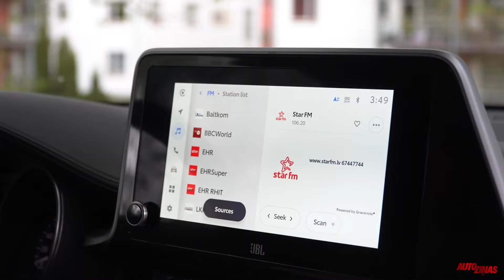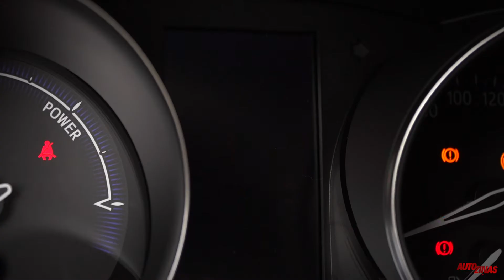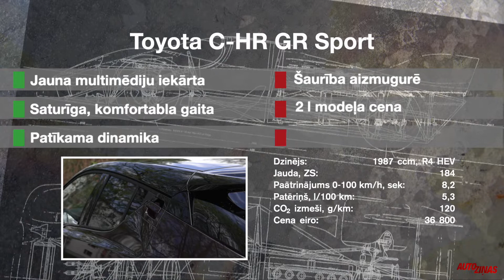Toyota C-HR GR Sport. Modernizācijai klāt nāk žiperīgāks braukšanas fīlings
Toyota C-HR ir viens no sportiskākajiem Toyota ražojumiem. Ir tikai loģiski, ka arī tas pieejams sporta versijā GR Sport. Tagad šī komplektācija savienota ar noderīgiem atjauninājumiem, kurus, kā parasti, uzreiz tā nemaz nevar pamanīt.
Sporta sēdekļi un stūre plus melni griesti - tas ir forši. GR Sport diez vai vispār var izskatīties citādi. Bet es gribu parunāt par ko citu, un tas ir jaunais multimediju displejs. C-HR tagad aprīkots ar jaunāko Toyota Smart Connect sistēmu. Displeja novietojums nav mainījies, turpretim saturs un darbība - gan. Pēc grafikas un funkcijām tas ir tāds kā mini - Lexus. Ekrāniņš gan nav tik liels, bet saturs ir ļoti līdzīgs. Smart Connect ir arī daudz ātrāks procesors, kas ļauj bildei sekot vadītāja pirkstu komandām.
Apple Car Play ir bezvadu, bet var piespraust arī vadu. Ir niša bezvadu lādētājam. Man patīk, kā skan audioiekārta. Ja agrāk Toyota Smart Connect nebija ierindojama pie progresīvākajam sistēmām, tagad tā tiešām ir līmenī. Bet ko bez jaunā displeja un sporta sēdekļiem vēl var dabūt no jaunākā C-HR?